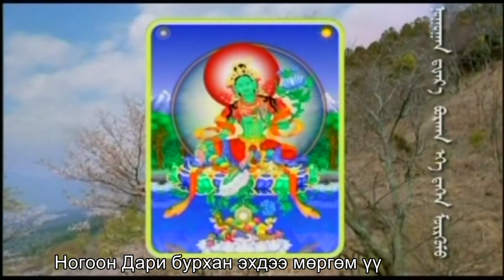БОДЬХҮҮ багшийн "АВРАЛЫН АЛТАН ЗАРЛИГИЙН СУДАР" 5-р хэсэг